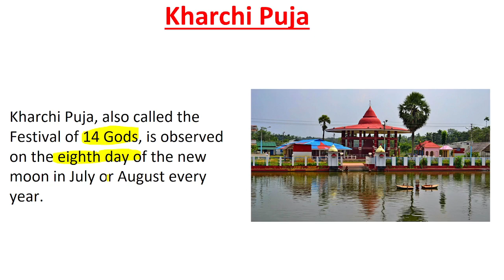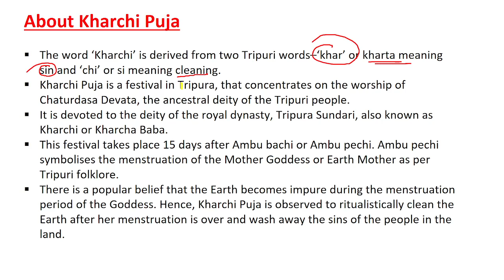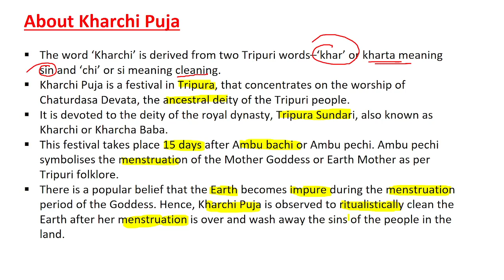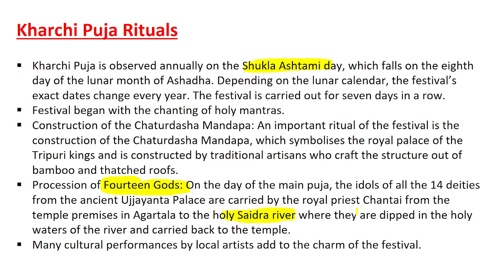KHARCHI PUJA | UPSC CSE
Please find the updated promotional slides with Offer, Unacademy Promise, and upcoming batches.

Preparing for UPSC CSE 2024/25, boost your UPSC CSE prep with Aarambh 1-Year and Foundation 2-Year batches.

Hurry! Offer Ends Today🎯

Launching प्रतिज्ञा Batch in Hindi language for IAS 2024 📚

Join Top educators on Unacademy - सीधा मुखर्जी नगर से लाइव🎖️

Batch starting on July 1 ✅